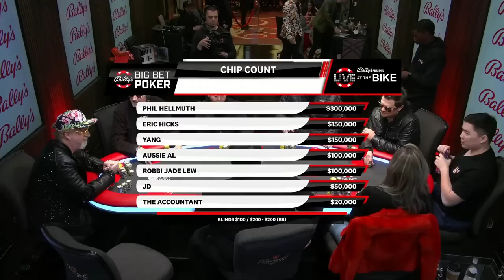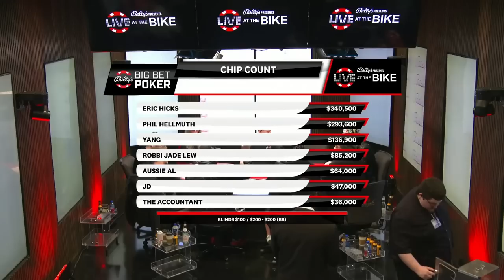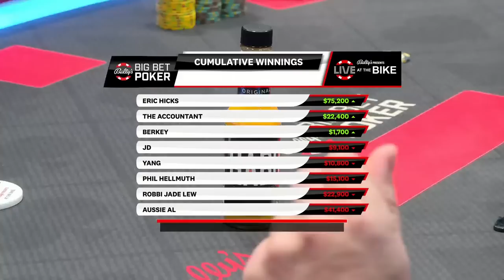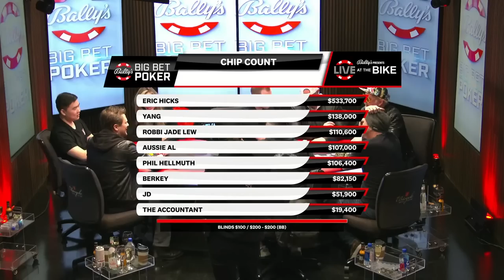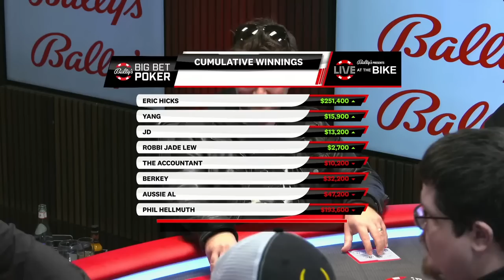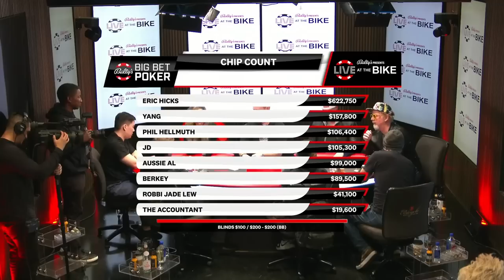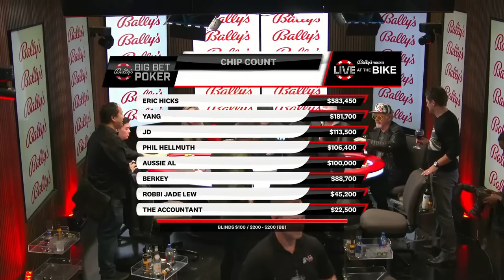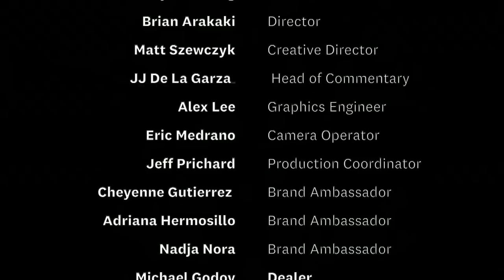ROBBI RETURNS to Livestream Poker! commentary by WILL JAFFE and @LiveKingPoker - Live at the Bike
Join us and play along FOR FREE! Win prizes and exclusive LATB merch!

0:00 Stream Start
3:30 Game Start
1:40:55 Hand 50 Robbie QQ vs Yang $62k
1:53:10 Hand 55 Phil set vs JD flush $70k
2:11:15 Hand 64 Berkey $78k loss to Yang
3:11:38 Hand 87 Phil Kk vs Eric flush $285k pot
3:36:43 Phil exit speech
4:14:08 Hand 119 $30k Berkey KK vs Robbi AK
4:25:52 Hand 123 Robbi AK vs JD kk $108k all in pre-flop
4:45:33 Hand 133 Berkey j4 vs Eric kk. $180k pot